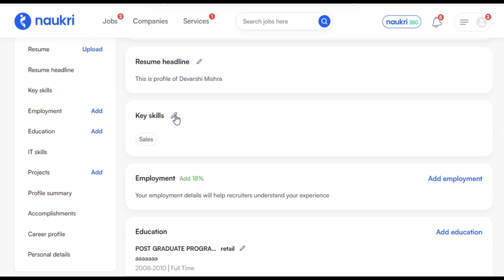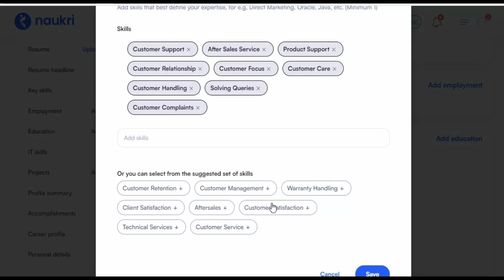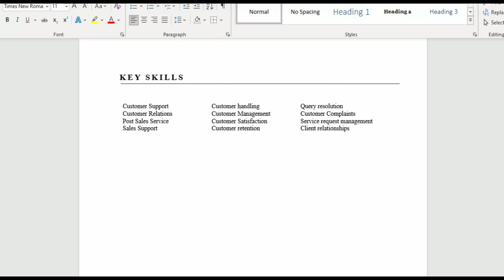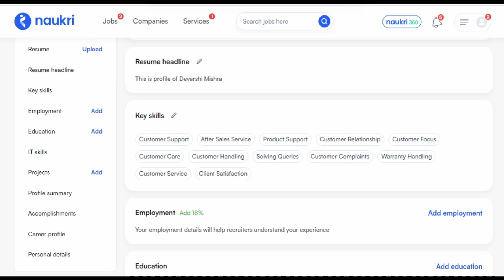Customer support executive key skill in resume | Customer support key skills in naukri profile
How to write key skills in Naukri profile & resume of customer support executive

learn it from a naukri profile building tutorial video

Category Education